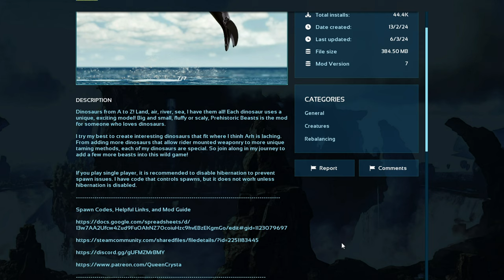Prehistoric Beasts Part III , New Mods Spawn Commands! Ark Ascended